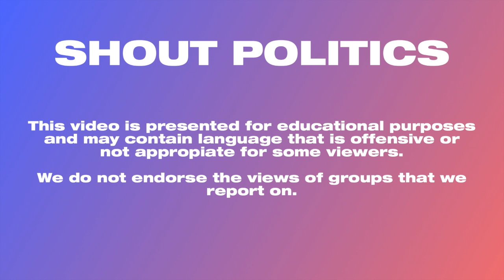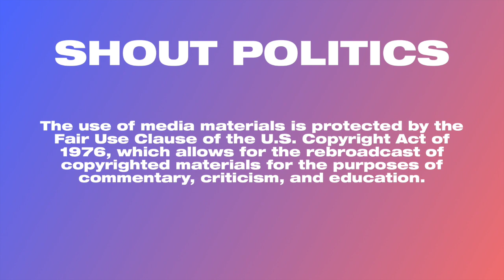Rep. Max Rose Erupts on Rep. Thomas Massie for Stimulus Delay